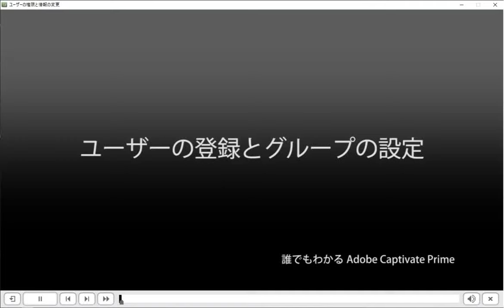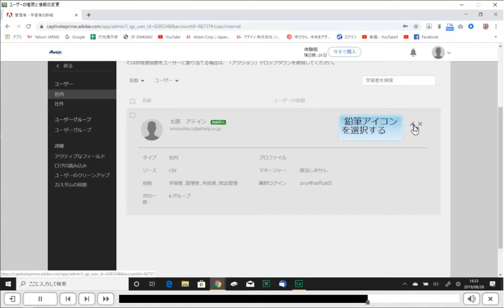誰でもわかるCaptivate Prime 2章 その① ユーザーの権限と情報の変更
CaptivatePrimeにおけるユーザーの権限と情報の変更です。